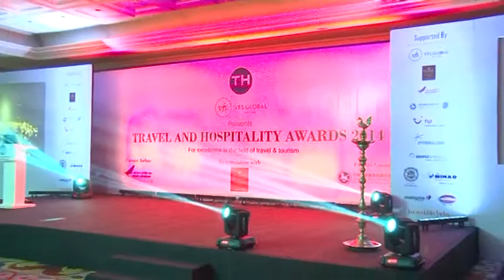Travel and Hospitality Awards 2014